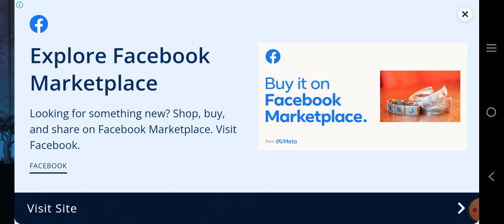How to complete level 2 of ninja warrior bamboo forest